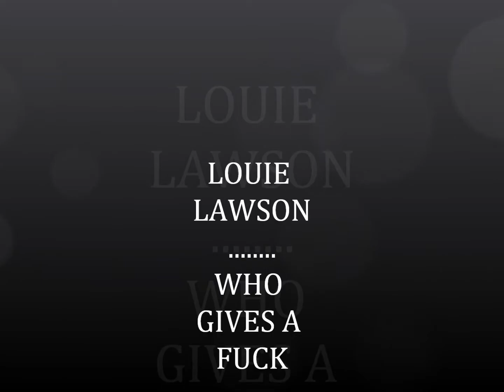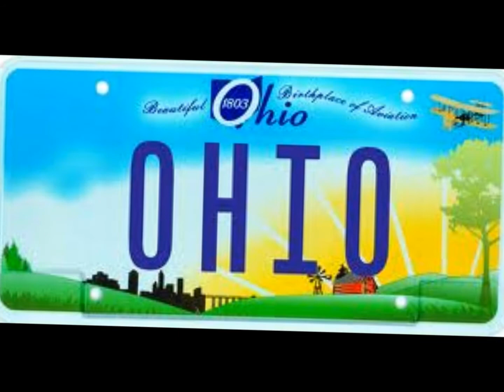LOUIE LAWSON - WHO GIVES A FUCK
DEATH TO THE CLONES...